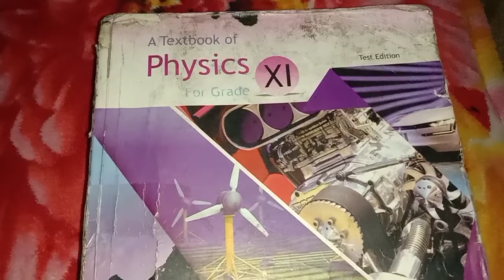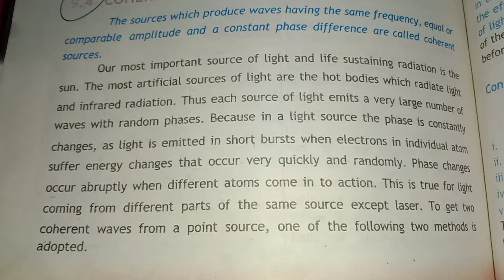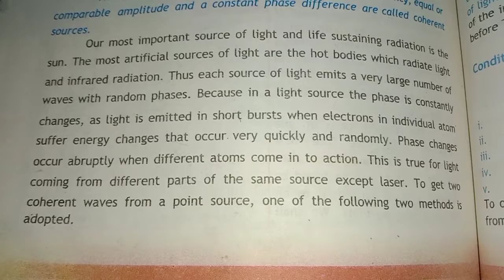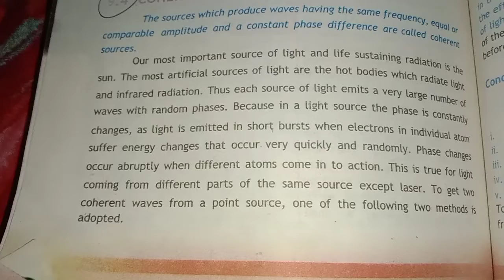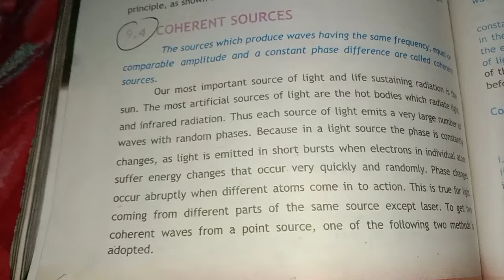Unit 9 Physical Optics 1st year Physics Lecture no 4 Topic Coherent Sources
1st year Physics Lecture no 4
unit 9 Physical Optics Topic Coherent Sources of Light kpk board